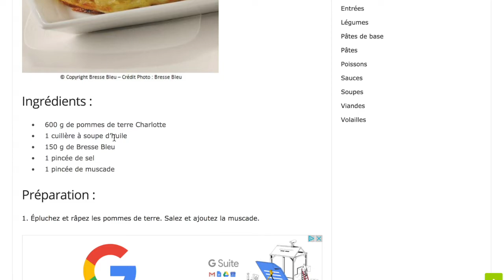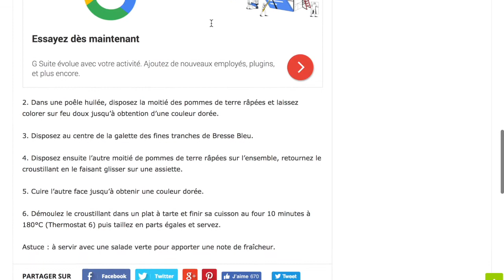Qu'est-ce qu'on mange ? (142/365)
Retrouve toutes les recettes du défi dans le carnet de recette MenuHebdo

👉👉 Clique ici pour recevoir une idée de repas par jour pendant 1 an

Pour aller plus loin :

- De précieux conseils et astuces afin de te faciliter les repas au quotidien

- Sauvegarde toutes tes recettes et emmène les partout !

- Mon carnet de recette sur MenuHebdo